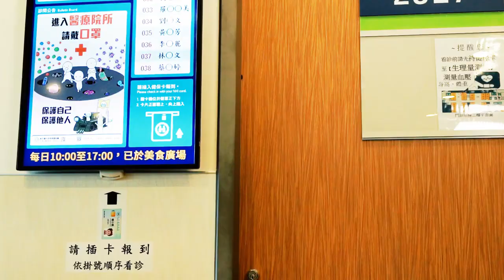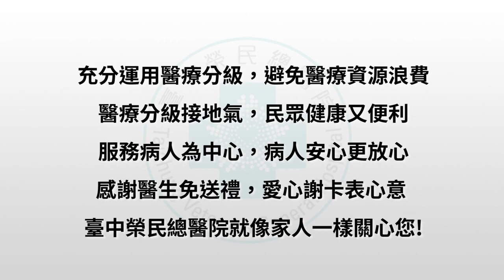台中榮總-醫療廉能微電影【心意】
【臺中榮總】醫療衛教健康新聞

108年醫療廉能微電影劇情，主要描述本院積極推動政府「分機醫療雙向轉診」及「雙主治醫師制度」等醫療政策過程中，
如何解除病人心中對轉至基層診所醫療服務的疑慮，又可讓病人免於舟車勞頓之苦，藉以彰顯本院以服務病人為導向。

本院持續推動「感謝醫師免送禮，以愛心謝卡表心意」的廉政文化，讓民眾有感政府施政的信賴，為型塑醫療廉能典範共盡心力。